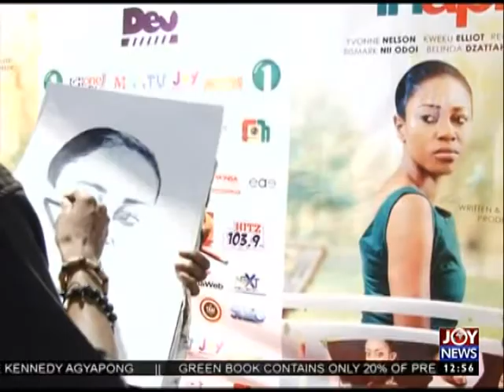Religious Beliefs & Practices - Joy Entetainment Today on Joy News (28-9-16)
Comedian DKB urges entertainers to consider 'tithing'